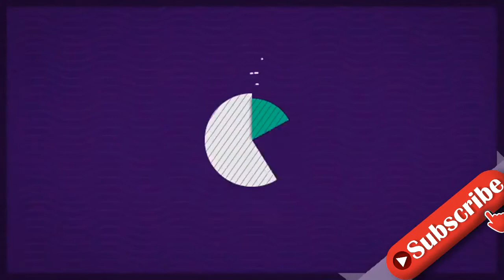Romantische Hochzeit in Fulda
Valerie Niehaus, 46, wagt einen zweiten Anlauf. Die Schauspielerin hat am Wochenende in ihrer Heimatstadt Fulda geheiratet. Für die Ex-"Verbotene Liebe"-Darstellerin ist es die zweite Ehe. Bei strahlendem Sonnenschein liefen Valerie Niehaus und ihr Lebenspartner Manuel Graf am Samstagvormittag (19. Juni 2021) in den Hafen der Ehe ein. Die Zeremonie sowie die anschließende Feier fanden in Fulda, wo die 46-jährige Braut bis zu ihrem 13. Lebensjahr aufgewachsen ist, statt. Die Schauspielerin trug ein für das romantische Event untypisches Kleid. Im legeren hellblauen Sommerkleid trat sie vor ihren Ehemann, der sich für einen eleganten Anzug in Karo-Optik entschieden hatte. Die schönen Bilder des Events zeigt unter anderem "Osthessen-news.de".  Nach der standesamtlichen Trauung im Stadtschloss von Fulda empfang das Brautpaar seine Gäste im La Storia Felice am Frauenberg. Am Nachmittag wurde dann in der Stadtpfarrkirche der kirchliche Segen empfangen. Am Abend ließ sich das Brautpaar dann im Romantikhotel Goldener Karpfen feiern. Valerie Niehaus lebt schon viele Jahre in Berlin, wo sie als Schauspielerin arbeitet, zu Fulda hat sie aber immer noch eine besondere Beziehung. Hier ist sie aufgewachsen, hier leben ihre Eltern bis heute. Für das besondere Ereignis in ihrem Leben hätte sie sich wohl keinen schöneren Ort aussuchen können. Verwendete Quelle: fuldaerzeitung.de, osthessen-news.de
INFORMATION
• Source: gala